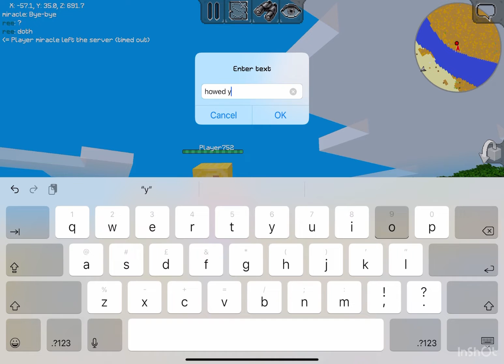Let’s build the school